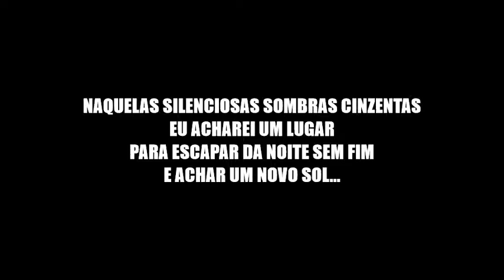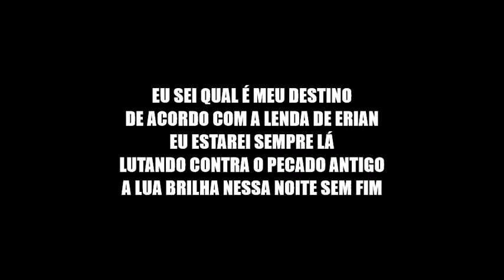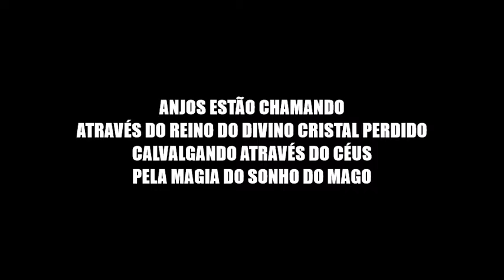The Magic of the Wizards Dream - Rhapsody Of Fire (Legendado PT BR)